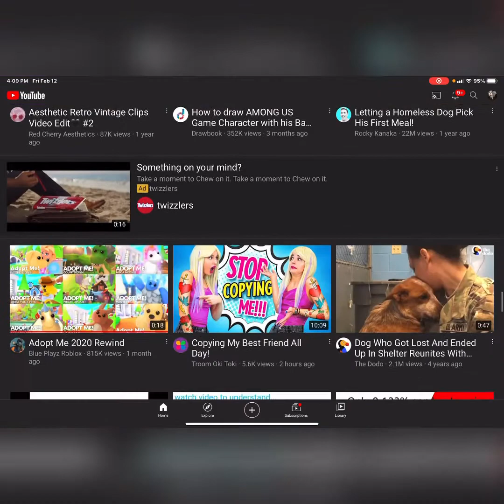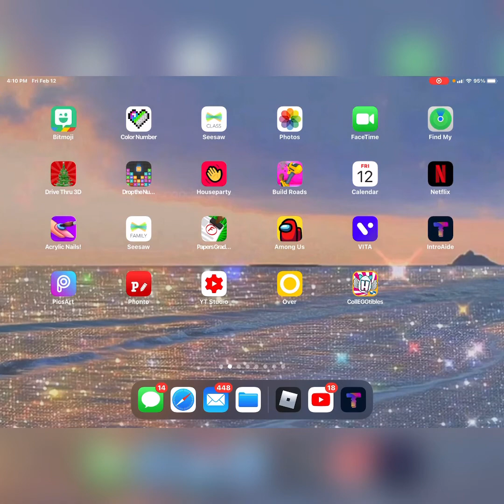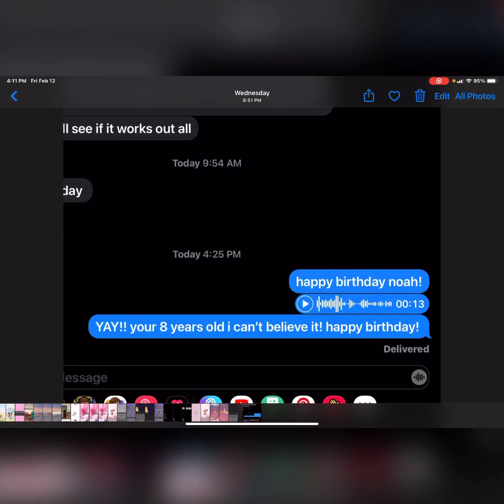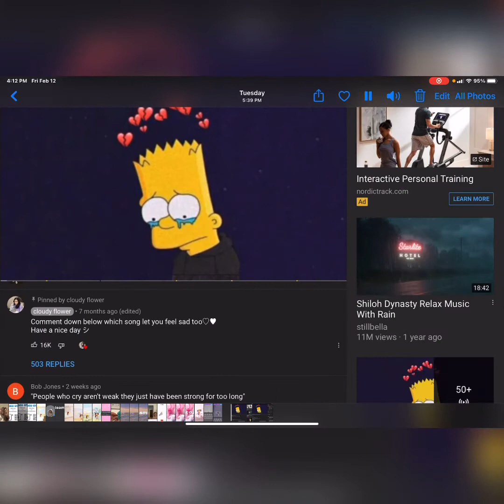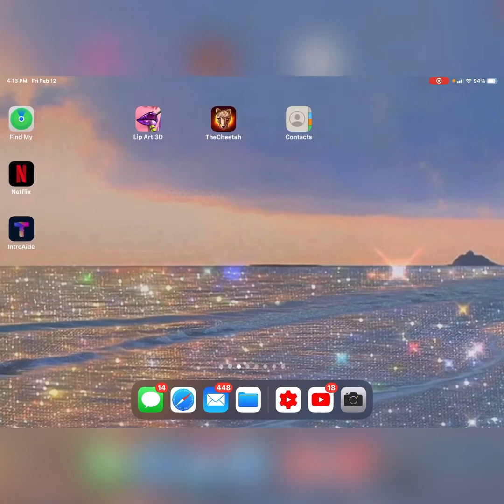omg i forgot to stop recording!! (my bad)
lol this was so funny